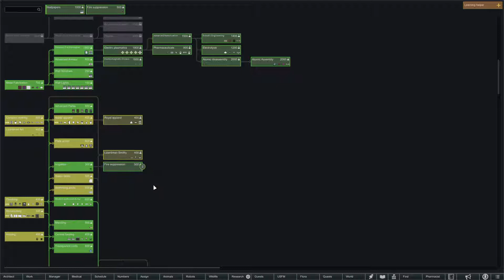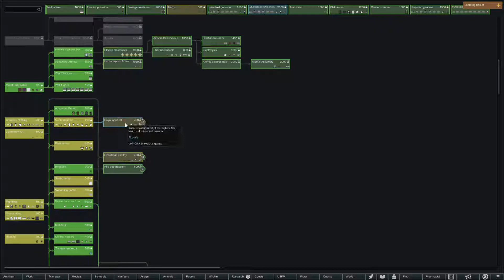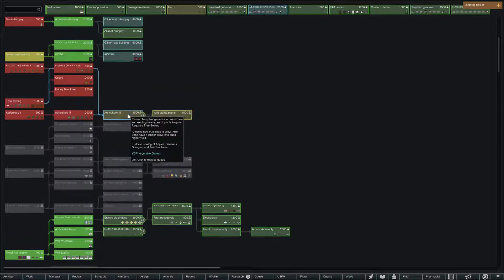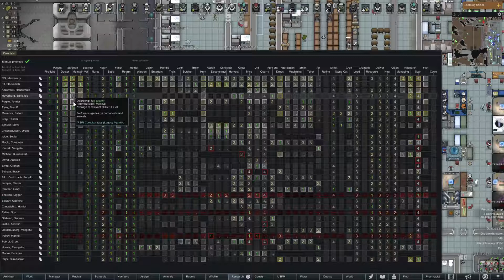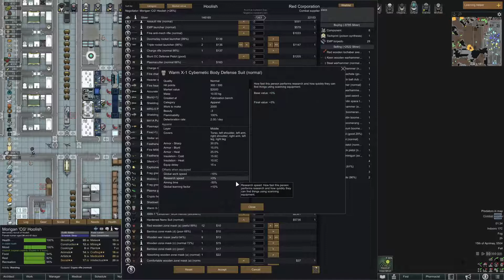Rimworld (royalty) Episode 122,Digging plasteel - Moving Power.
A plasteel site comes up and we go dig it out. and the oil power generators move onto the ship.